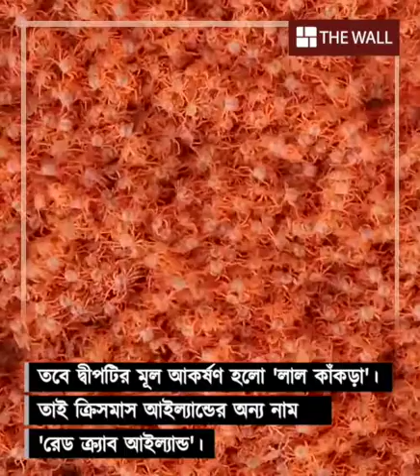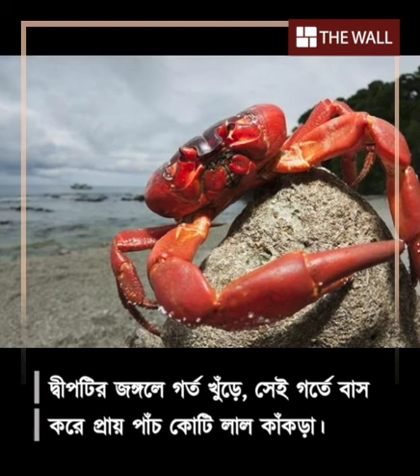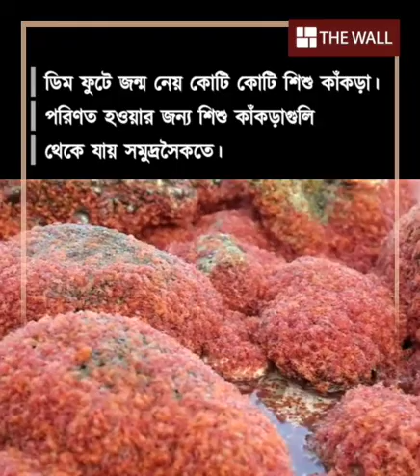'কাঁকড়া' দ্বীপের রহস্য | THE WALL